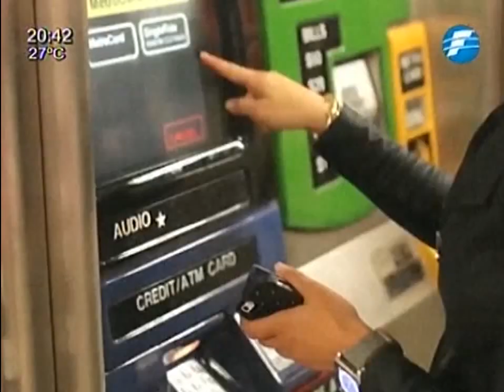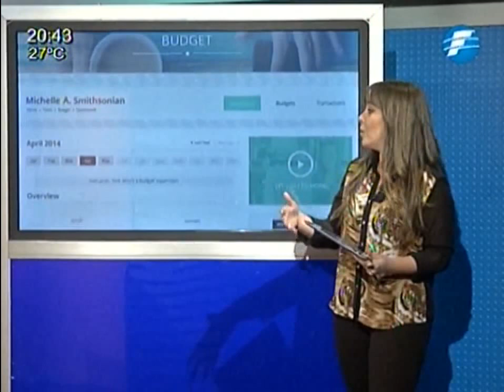"Cash" es el reloj inteligente que te dice cuánto gastas - 12/12/2014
En este segmento de tecnología te treamos a "chash", el reloj inteligente que te dice cuánto gastas.El reloj busca crear conciencia y alertar a los usuarios sobre los gastos diarios en los que incurren.
Telediario